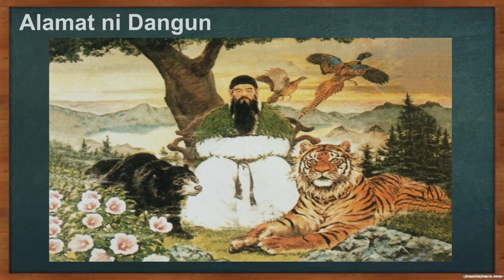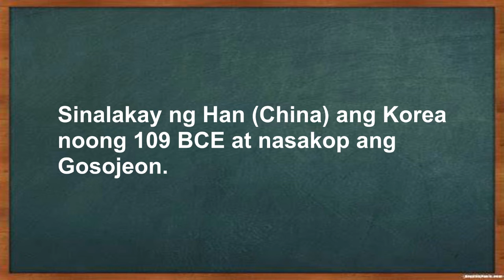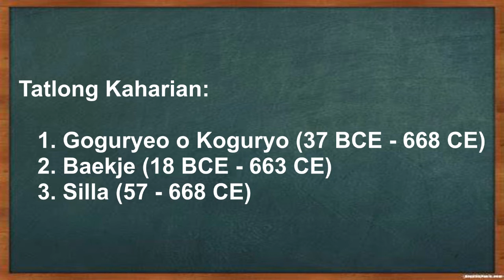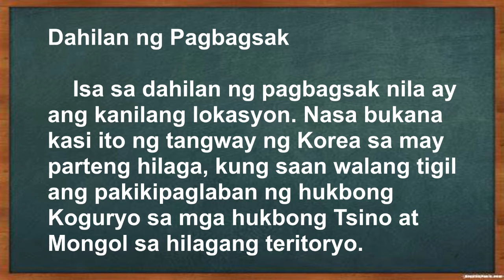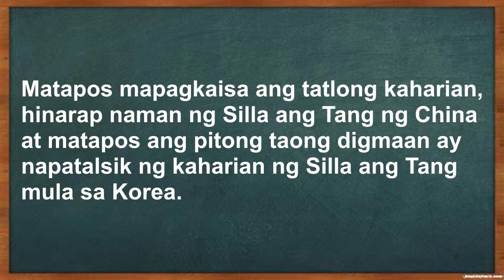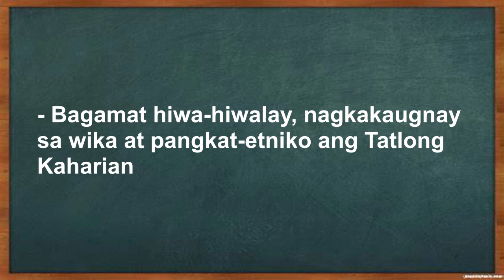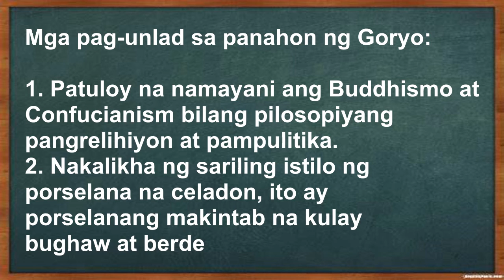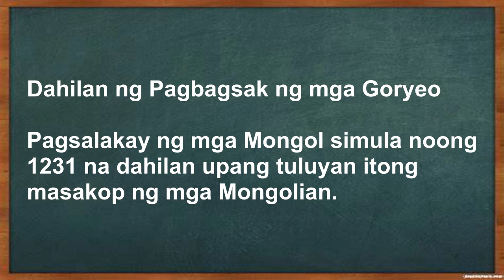Mga Dinastiya sa Korea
Mahahalagang Pangyayari sa Sinaunang Panahon sa Silangan at Hilagang Asya

Silangan at Hilagang Asya - Korea

Sa Videong ito ay ating tinalakay ang mga sumusunod na aralin ukol sa iba't ibang dinastiya na umusbong Kore:

1. Gojoseon o Lumang Joseon (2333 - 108 BCE)
2.Tatlong Kaharian (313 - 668 BCE)
3. Pinag-isang Silla (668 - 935 CE)
4. Balhae (698 -926 CE)
5. Goryeo o Koryo (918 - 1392 CE)